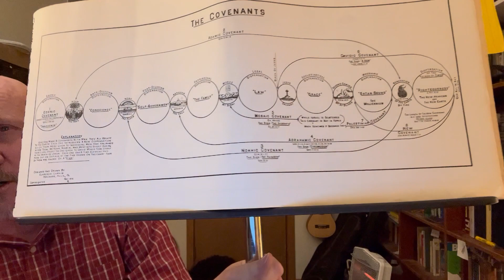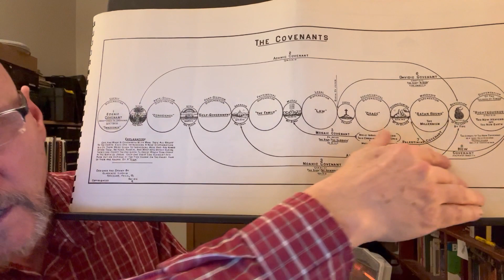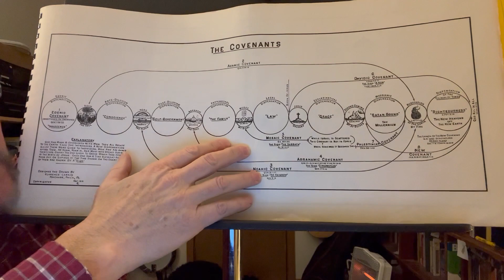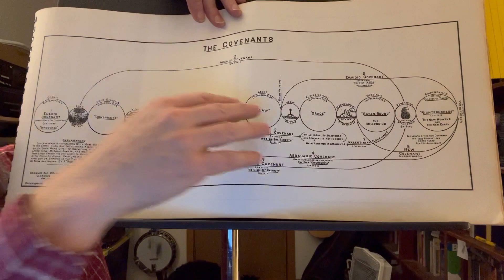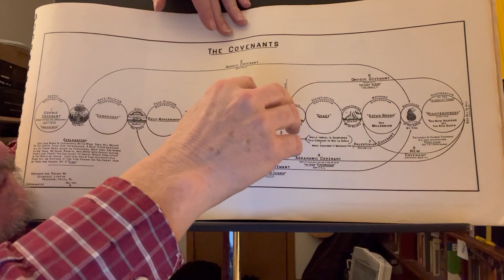THE COVENANTS IN THE BIBLE #1 - Introduction - The Bible Truth Commentary with Dr. Matthew Mahan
These broadcast are primarily designed to give Bible believing Christians  concise verse-by-verse teaching from the plain text of the King James Bible. Please take a look at other broadcasts that are on Matt's channel, like them and share them with your friends.

Matt Mahan is a Certified Professional Electrical Engineer. He holds earned M.Div and Ph.D degrees in Biblical Interpretation from Great Plains Baptist Divinity School,  and has been a pastor twice,  an associate pastor, and set up and ran a Bible Institute to train young pastors, some of which are  in pastorates today.  Matt has extensive experience teaching the Bible and he finds no greater joy than to see believers have their understanding opened to the Holy Scriptures.  He is married and has 5 kids.